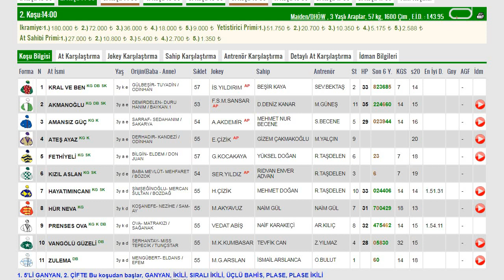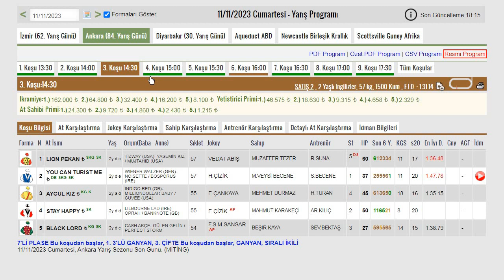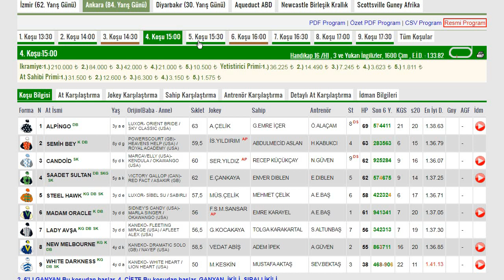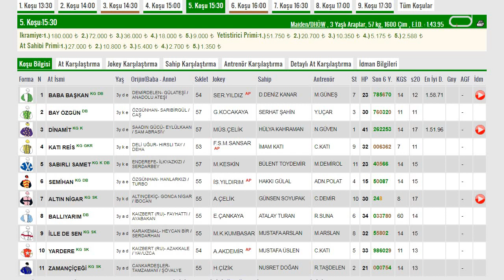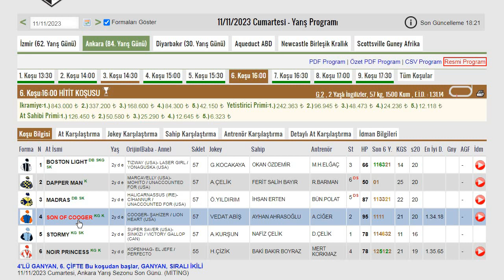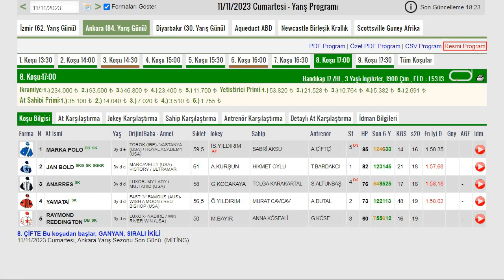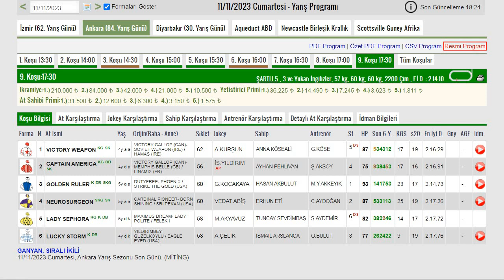ANKARA AT YARIŞI TAHMİNLERİ 11 KASIM 2023 CUMARTESİ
İstanbul, Amerika, İngiltere, Güney Afrika, Hong Kong At yarış analiz yorum ve tahminleri